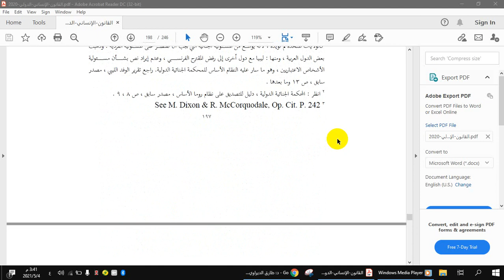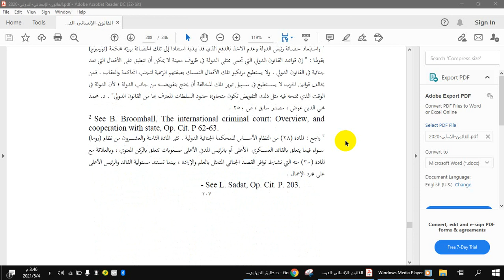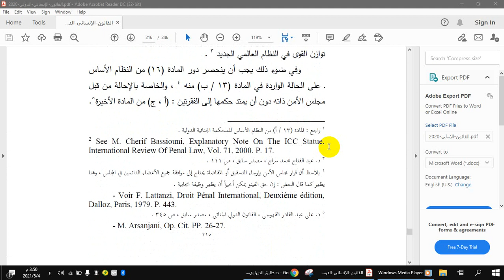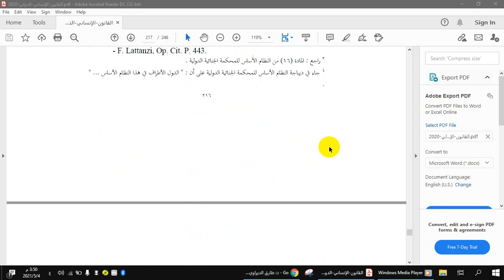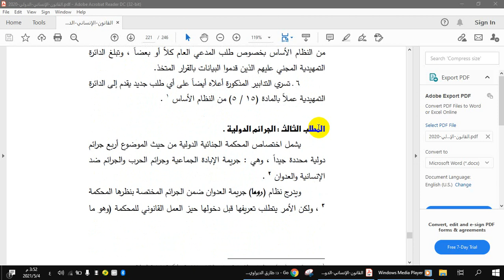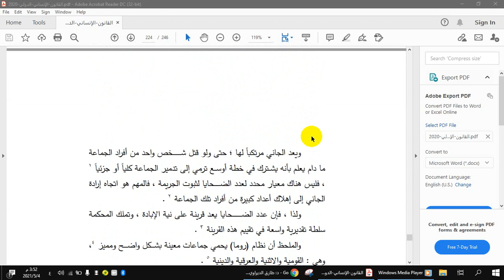القضاء الجنائي الدولي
مساق القانون الدولي الإنساني
 الدكتور طارق الديراوي
كلية القانون